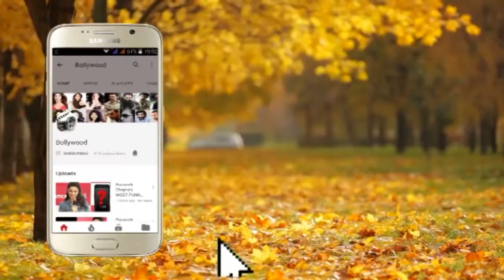Shahid Kapoor on the Ramp